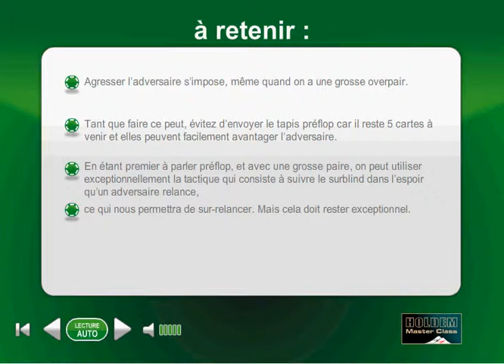(58) Poker Master Class - Protéger l'over paire contre un tirage